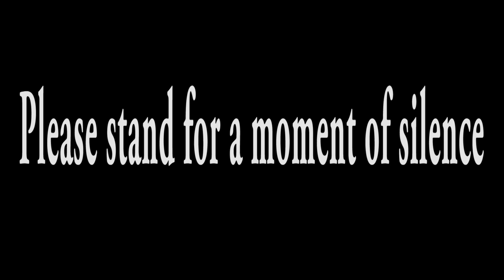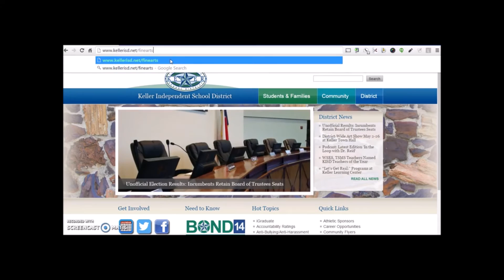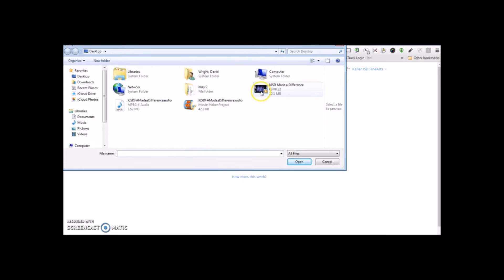TCHS MA 5 26 16